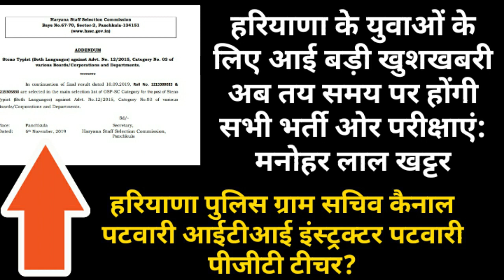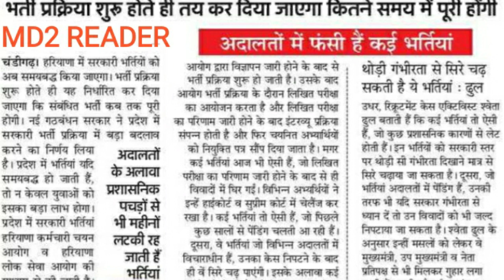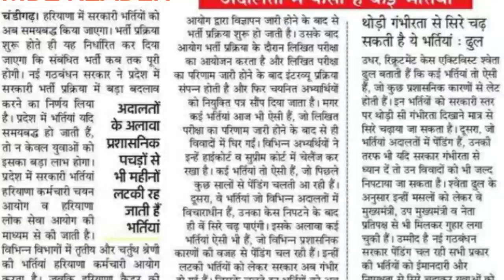हरियाणा के युवाओं के लिए आई बड़ी खुशखबरी अब तय समय पर होंगी सभी भर्तीया ओर EXAM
HSSC ALL EXAM LATEST UPDATE OR NEWS